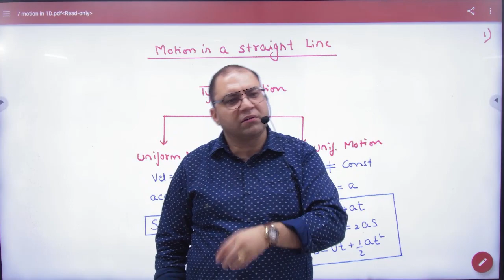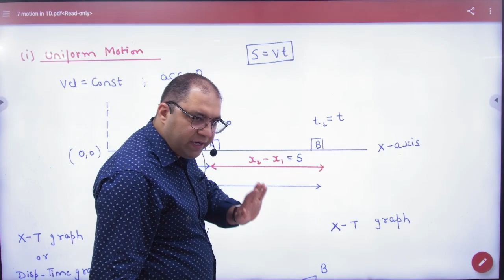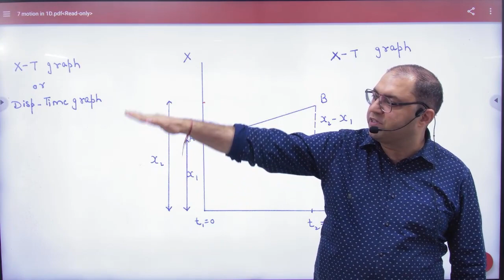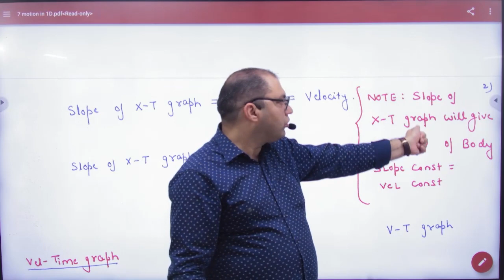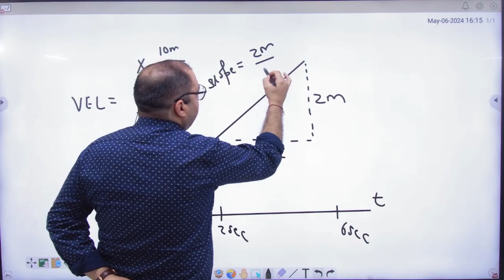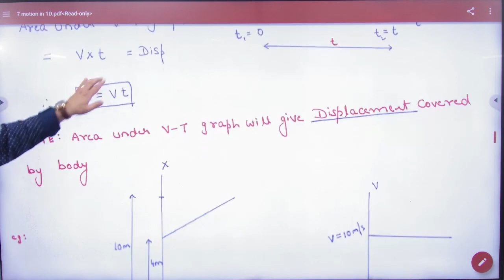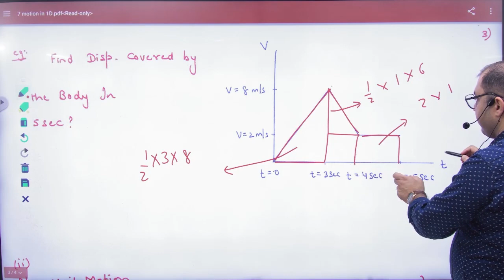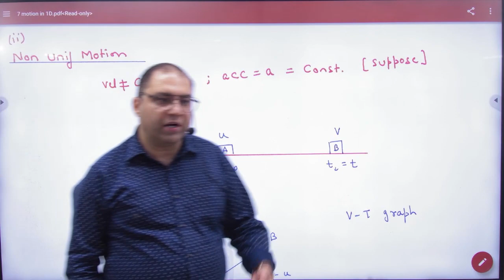3 Type of motion and uniform motion